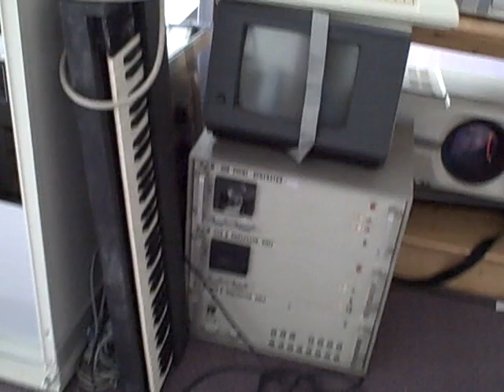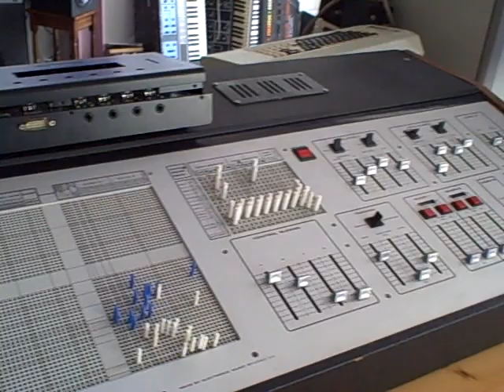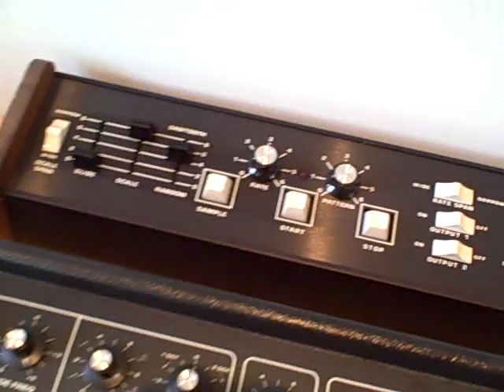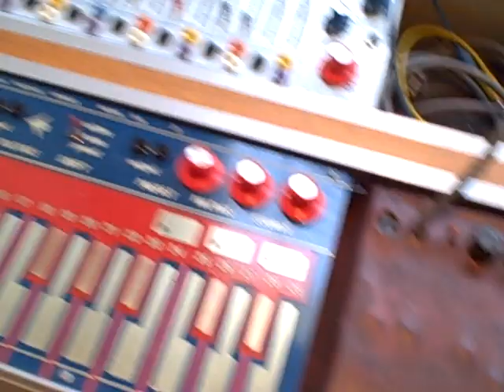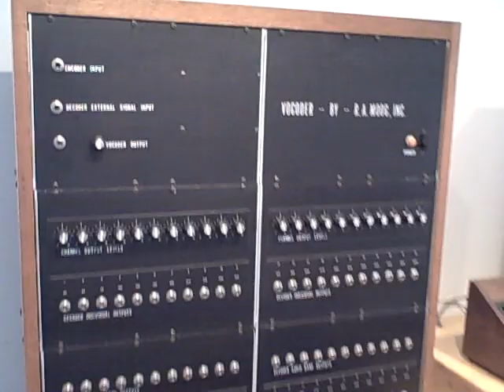Synthorama - Synth Museum Walkthrough Pt. 1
A visit to Synthorama in Luterbach Switzerland